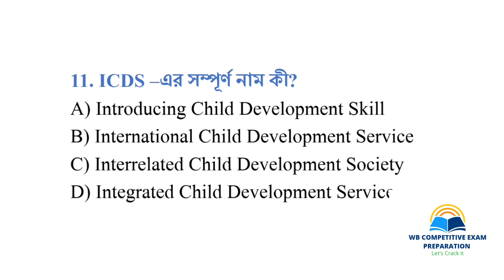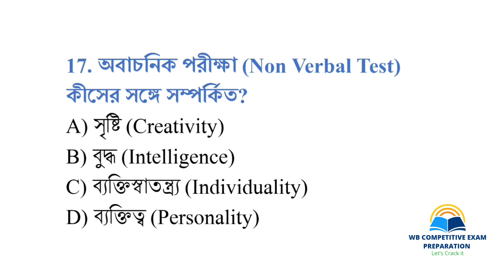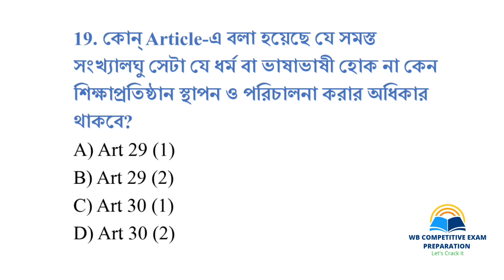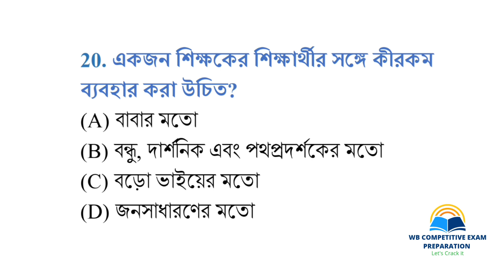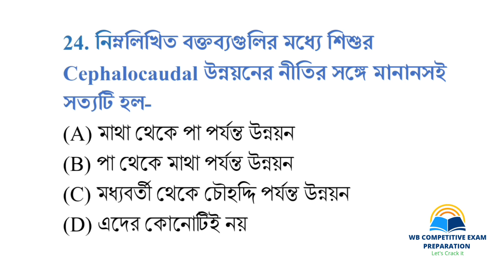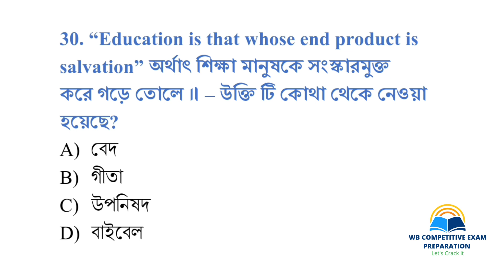Child Psychology 5🎯 || শিশু মনস্তত্ত্ব | Wb Primary Tet Preparation | CTET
Child Psychology 5🎯 || শিশু মনস্তত্ত্ব ও পেডাগজি 5🎯 || Wb Primary Tet Preparation